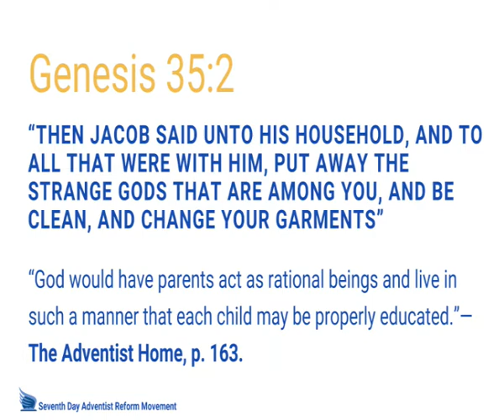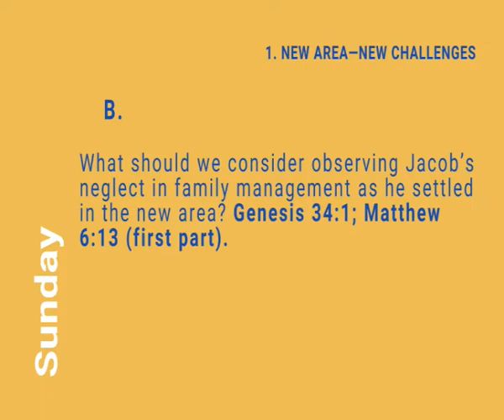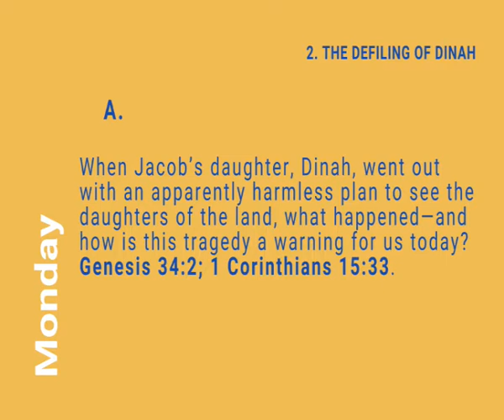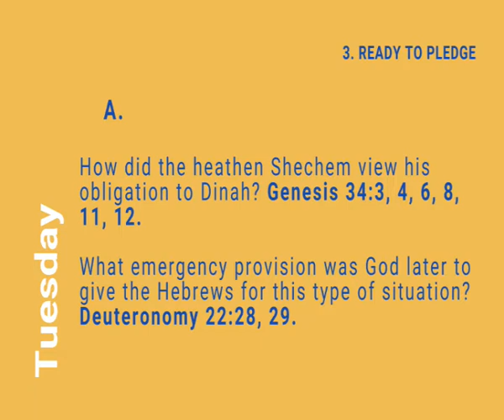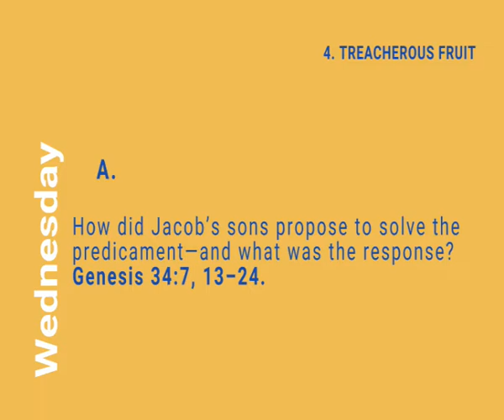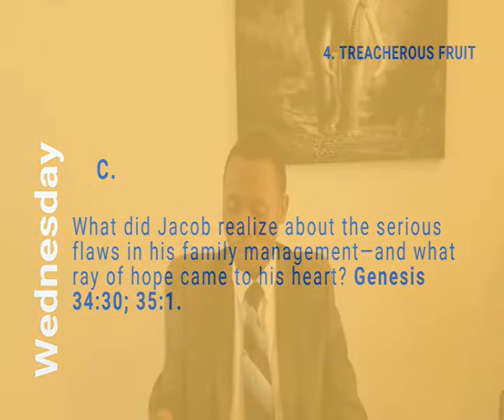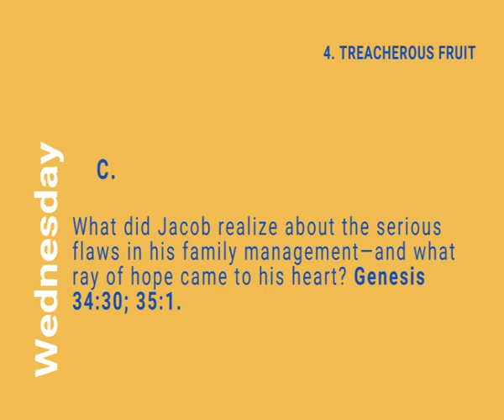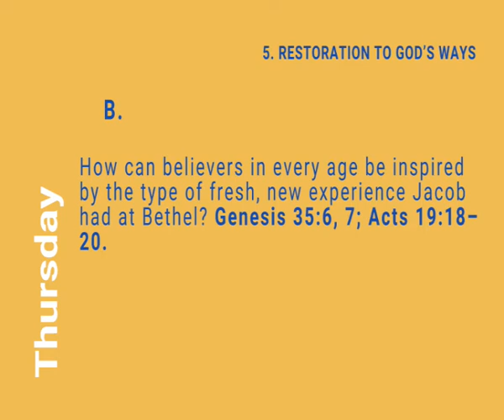Adult Sabbath Bible Lesson | Lesson 10 - Reformation in the Home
Presenter: Lesedi Zhou

App Store for iOS 8 and higher. Search for 'sdarm'.

Google Play Store for Android 5 and higher. Search for 'sdarm'.

 Google Play Store for Android 2.3 and higher. Search for 'sdarm'.